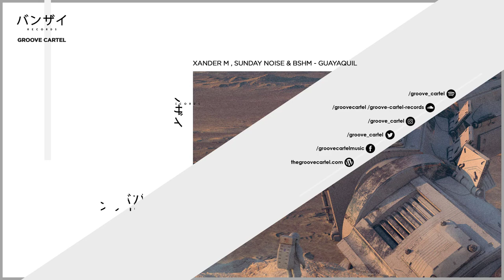Xander M , Sunday Noise & BSHM - Guayaquil